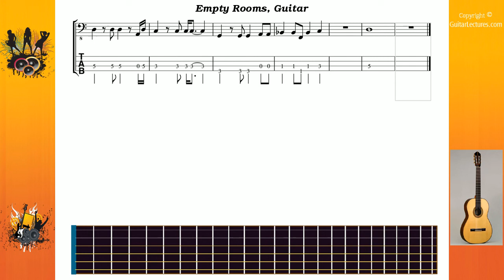Empty Rooms - Moore Gary - Guitar